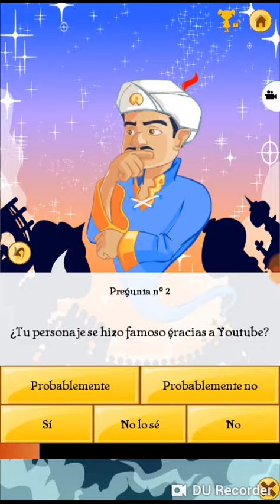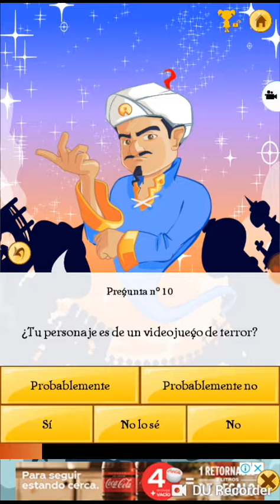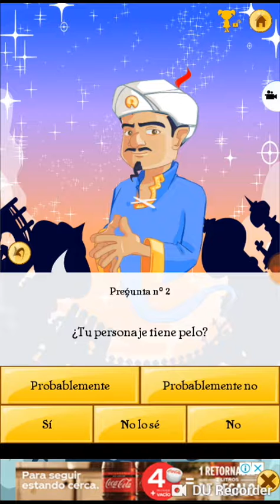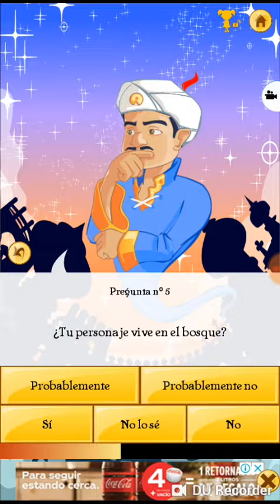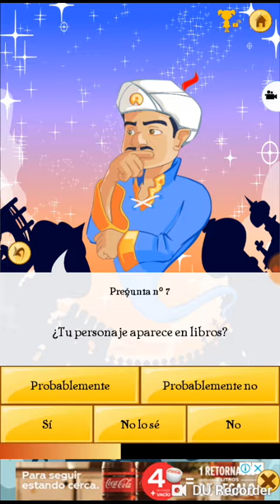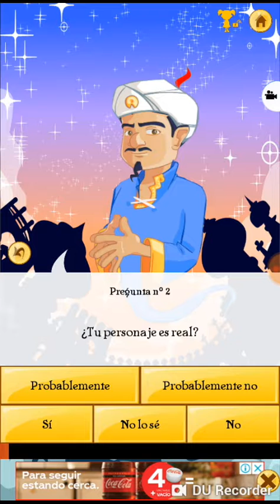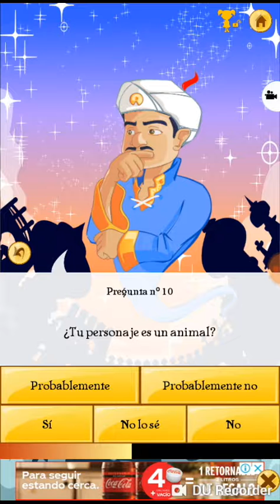El akinator podrá adivinar a evil run y a los crepypasta